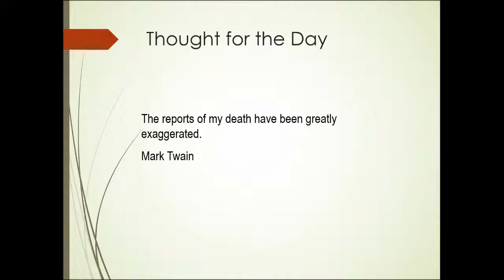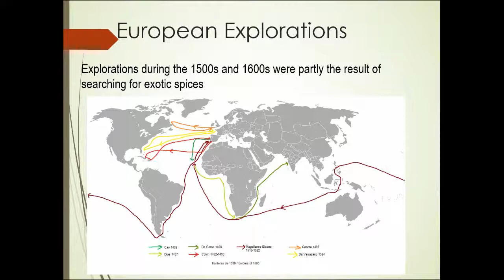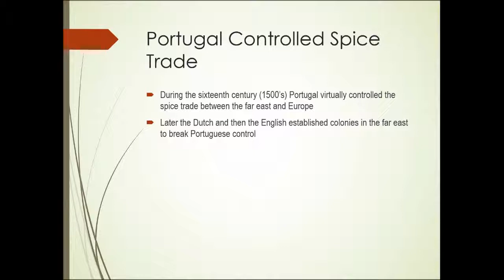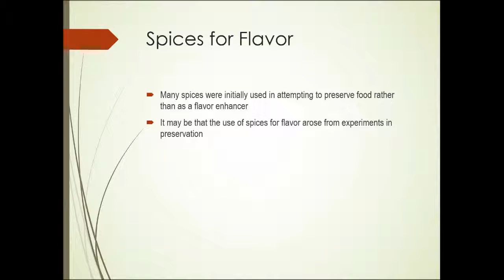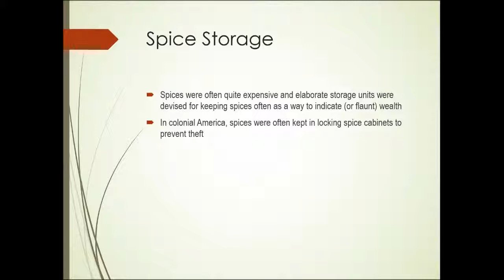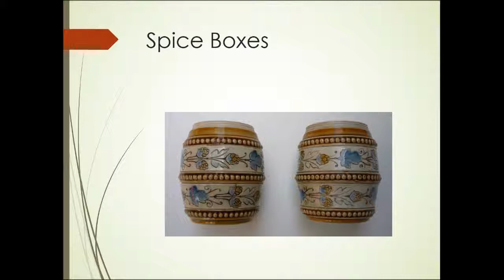Unit 9 Part 1